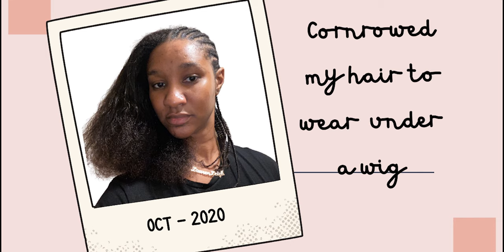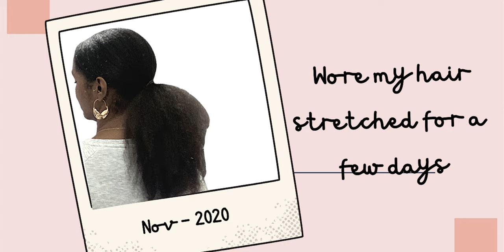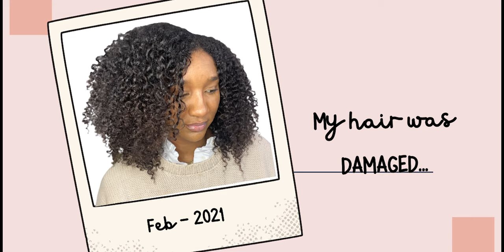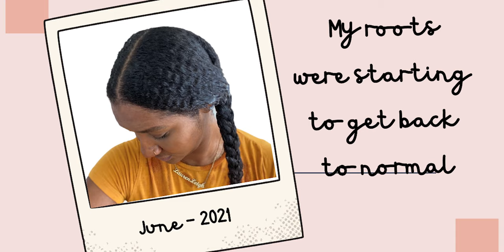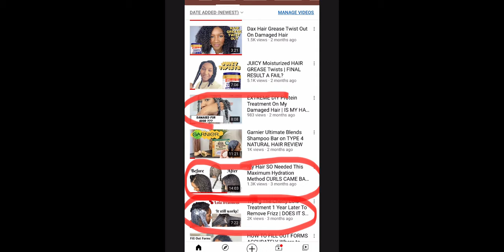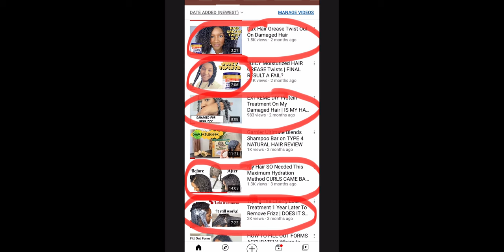HOW I FIXED MY DAMAGED NATURAL HAIR WITHOUT BIG CHOP | NATURAL HAIR JOURNEY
Take a look at my natural hair journey and see why your natural hair journey never works out the way you planned. Through this natural hair journey video, I will be telling you the mistakes I made and giving you hair growth tips, to help make your natural hair grow fast. Your hair regimen is one of the biggest deciding factors, as to whether you'll see the length and moisture retention.

🤎 I CAN'T BELIEVE THIS! IS HAIR GREASE AND WATER ALL YOU NEED FOR THE PERFECT TWIST OUT ??

SHOPPING 🛍

⭐️ GUYS, I HAVE GATHERED ALL MY FAV PRODUCTS (that I have used on my channel), AND YES THERE'S HAIR GREASE!

You can now purchase Miss Lauren Leigh 11 merch, from phone cases to, t-shirts to face masks.

🖤 PRODUCTS USED (SOME ALTERNATIVES)

All videos shown, have the added products used in each individual video's description box